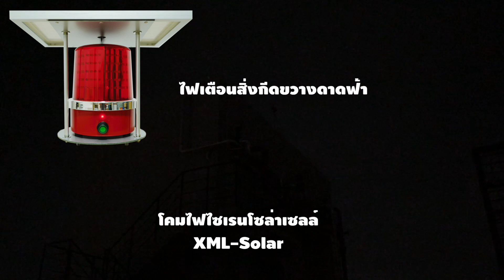ไฟไซเรนพลังงานแสงอาทิตย์ (แสง: สีแดง / สีเหลือง) 10 watt (XML-C28-siren- 10 watt)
*** 1 ชิ้น ราคา 7,800 บาท / ชิ้น
ค่าขนส่ง Kerry Express ชิ้นเเรก 40 บาท ชิ้นถัดไปชิ้นละ 15 บาท
👍 มีให้เลือก 2 สี คือ สีแดง และสีเหลือง หลอดทำจาก LED NEON HI-BRIGHT อายุการใช้งาน 10 ปีขึ้นไป
👍 แผงโซล่าเซลล์ ชนิด High Quality Silicon อายุการใช้งาน 10-20 ปี
👍 แบตเตอรี่ขนาด 7.5 แอมป์ มีวงจรควบคุมระบบการทำงาน, การชาร์จและการปล่อยโหลด
👍 มีสวิตซ์เปิด-ปิด เลือกระบบการทำงานพร้อมไฟบอกสถานการ์ณชาร์จ
👍สามารถเลือกใช่านเฉพาะเวลากลางคืน หรือปล่อยโหลดตลอดเวลา 24 ชม. (มีสวิตซ์ให้เลือก)
👍ติดตั้งง่ายเคลื่อนย้ายสะดวก น้ำหนักเบา เหมาะกับทุกพื้นที่การใช้งาน

Line id : @xmlsolar (มี @ ด้านหน้าด้วยนะครับ)